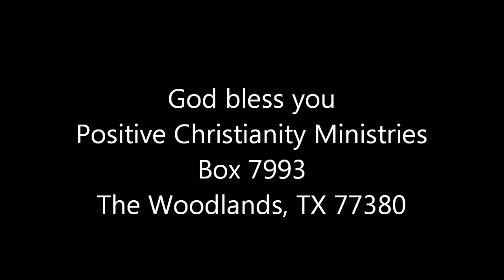Hard Work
Friday, March 16, 2012 Christopher Ian Chenoweth